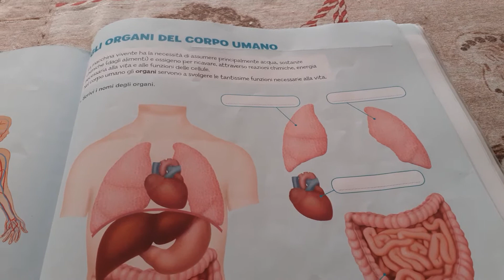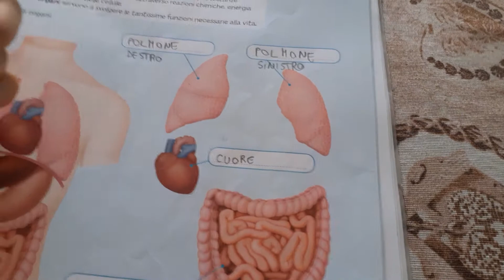Laboratorio scienze 5°elementare - Gli organi del corpo umano